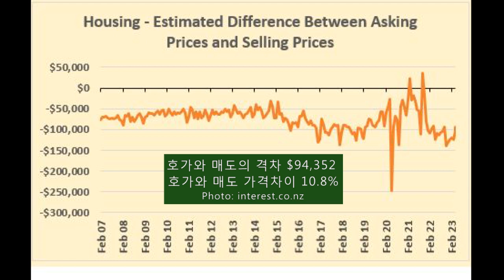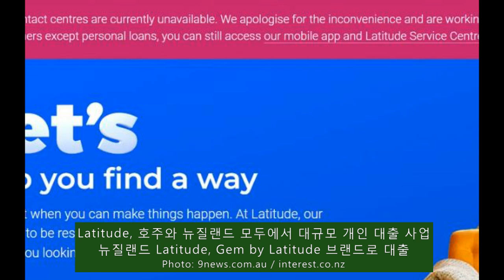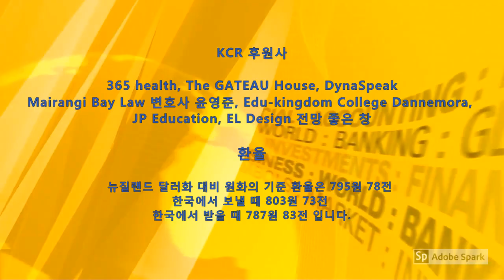KCR 2023년 6월 19일 뉴질랜드 뉴스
1. 힙킨스 총리, 다음 주 중국 방문 시 시진핑 중국 국가주석 만날 것
   리창 총리와 자오러지 전국인민대표대회 상무위원장도 만날 예정
   북경 대학 기조 연설, 세계 경제 포럼 "뉴 챔피언 연례 회의" 참석

2. 국민당 대표: 갱단에 있으면 재판선고 시 가중 요인
   5개 경찰 구역, 현재 경찰보다 갱 단원이 더 많다

3. 와이카토 대학에 세 번째 의과대학 설립해야 한다
   195개에 달하는 농촌 진료소 절반 이상이 현재 공석

4. 집을 파는 사람들 부르는 가격 현실화 되기 시작
   주택 판매 호가와 매도가격 차이 10.8%로 좁혀졌다

5. 대출 회사 래티튜드, 뉴질랜드인 100만 명 개인정보 도난
   인구의 20%, 뉴질랜드 역사상 가장 큰 개인정보 유출사고

6. 오클랜드 스타돔 천문대, 공사 후 오늘 부분적 대중 공개

아나운서: 이선재     편집: 한우성